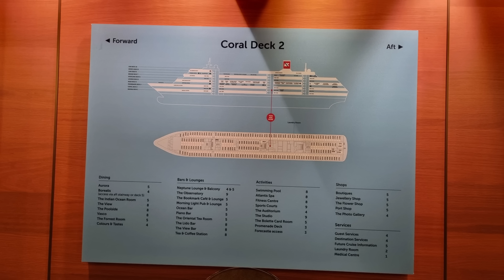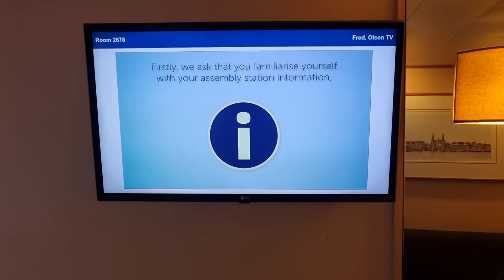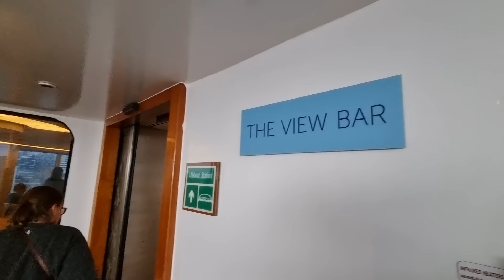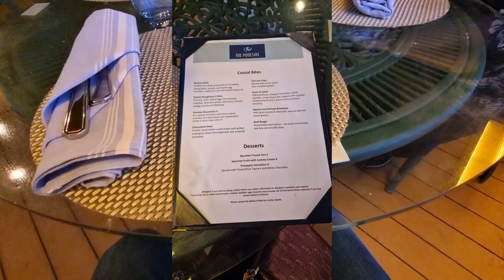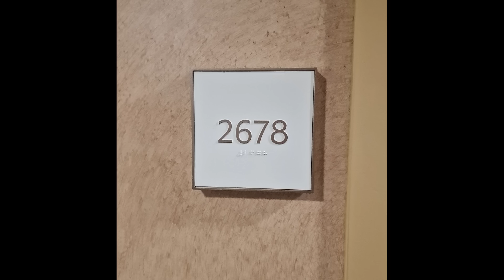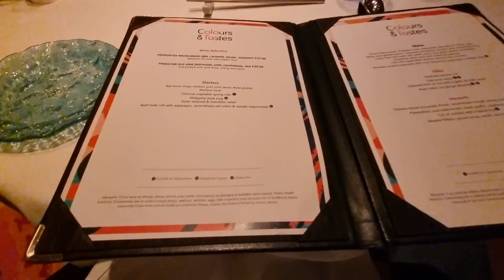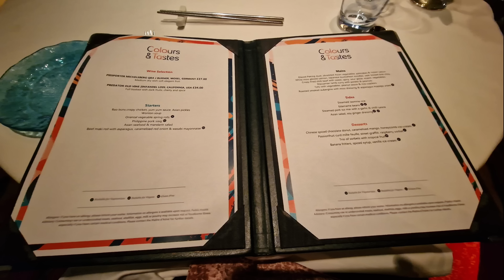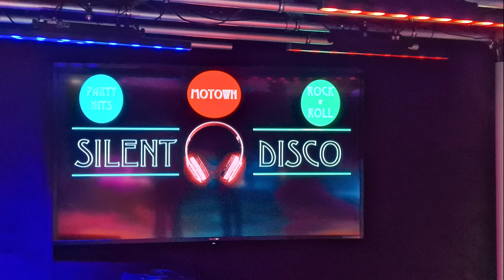Fred Olsen Borealis Jan 2024. Liverpool to Southampton Mini Cruise (Day1 World Cruise)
Our Mini Cruise from Liverpool, Repositioning to Southampton, Jan 2024. Day 1 of Fred Olsen Borealis World Cruise 2024, Includes Boarding, Exploring the Ship, Colours and Tastes, Silent Disco.